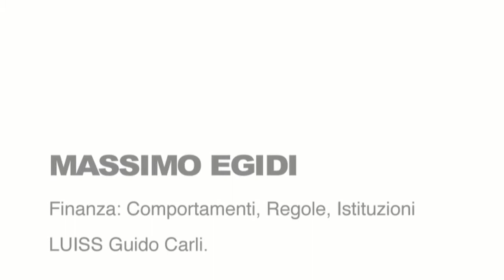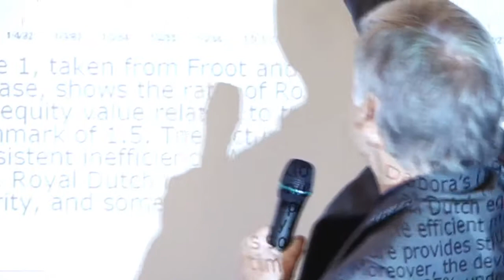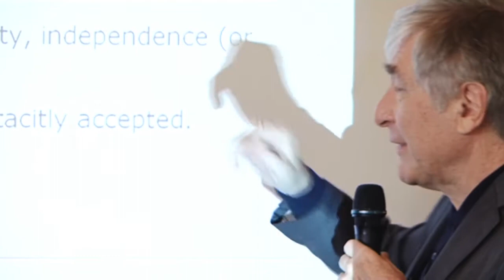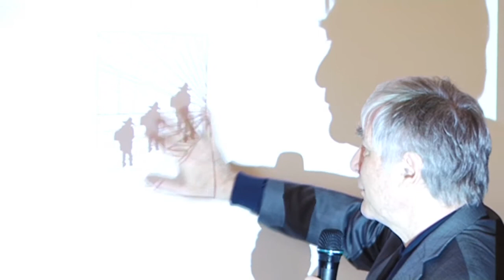Massimo Egidi. Finanza: Comportamenti, Regole, Istituzioni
Massimo Egidi, Rettore della LUISS Guido Carli, parla della ricerca comportamentale e sperimentale applicata al tradizionale paradigma teorico della finanza, del rapporto tra economia e neuroscienze e della razionalità degli agenti economici.